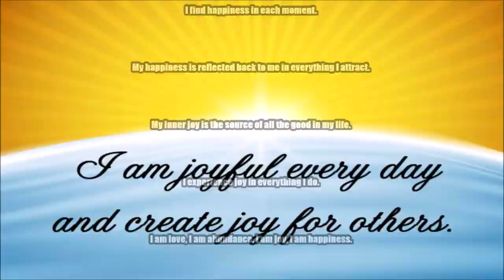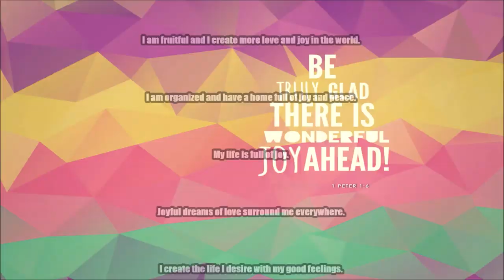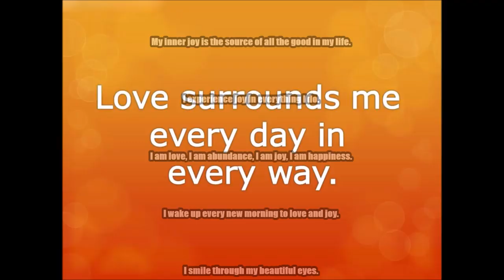Increase Joy Subliminal 3 (Audio + Visual)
Text & Audio Affirmations:
I am experiencing joy at the highest vibration.
I accept peace and joy in all aspects of my life.
My ideal life is created by my choice to be joyful now.
Following my joy reveals the path to my best life.
My choice to be happy keeps me in perfect health.
Joyful dreams of love surround me everywhere.
I create the life I desire with my good feelings.
Everything is always working out well for me.
When I feel happy I manifest more reasons to be happy.
Joy is the essence of my being.
Joy is a healing choice and I choose it for myself now.
I am fruitful and I create more love and joy in the world.
I am organized and have a home full of joy and peace.
My inner joy expands when I share it with others.
I find happiness in each moment.
My happiness is reflected back to me in everything I attract.
My inner joy is the source of all the good in my life.
I experience joy in everything I do.
I am love, I am abundance, I am joy, I am happiness.
I wake up every new morning to love and joy.
I smile through my beautiful eyes.
I am willing to be happy now.
I accept that happiness is my true nature.
I am worthy of feeling happy.
My happiness comes from within me.
I accept every part of myself with unconditional love.
I see so many positives in my life.
I am constantly creating everything my heart desires.
I feel happy with myself as a person.
I give myself permission to enjoy myself.
I allow myself to feel good.
The happiness I feel is felt by everyone around me.
I create the possibility of happiness for others by being happy.
I am meant to live a happy life.